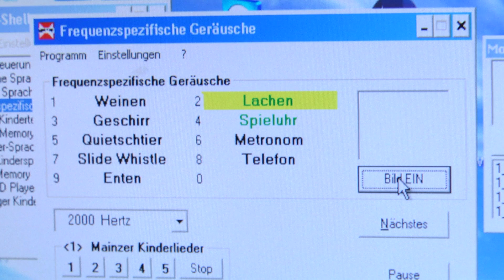Hörtest bei Kleinkindern? - Infovideo "Das Hörhaus" Regensburg Hörgeräte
neugeborenen Hörscreening OAE
BERA Messung Hirnstamm-Audiometrie